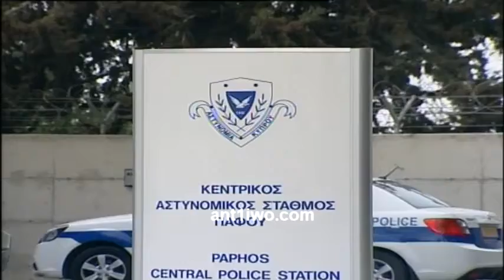Σε καρδιολογικό κέντρο ο Θεόδωρος Αριστοδήμου